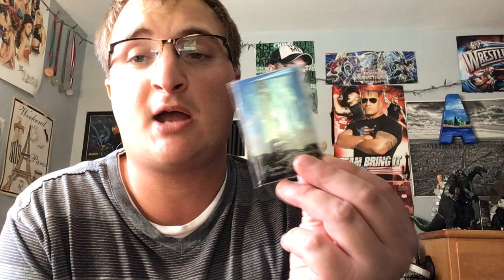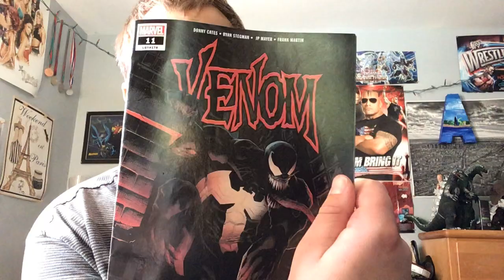Cape code haul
My awesome Europe tour 2020
July2020 dates willl be coming soon ?
Paris,France
London, England
Brighton, England
Roman, Italy
Athena, Grease